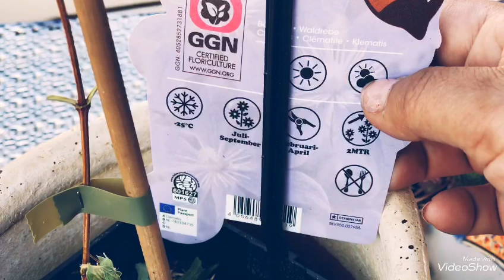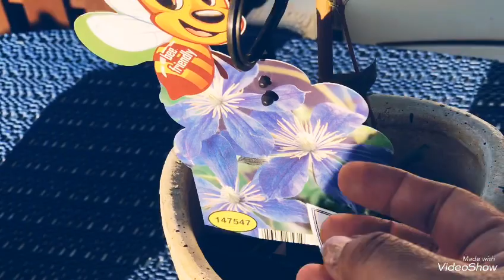Exóticas Flores de color Azul,lila,morado.Cuidado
Bellas flores de Color:Azul,Lila,morado y se US cuidados ,plantas de exterior y otra del interior!